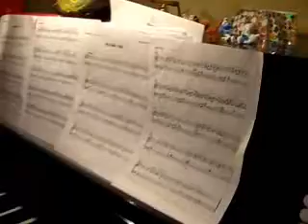Esther & Iris Pan - Imagine This